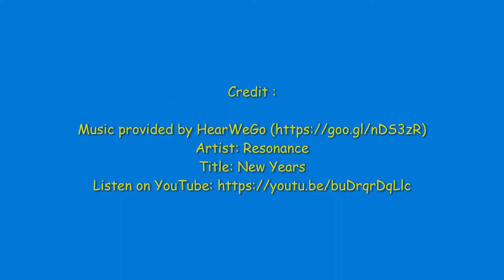Enjoyable last fly in 2019, at Mcleods Shoot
A lovely day hanggliding above the Byron hinterland, was a wonderful way to finish the 2019 soaring year..